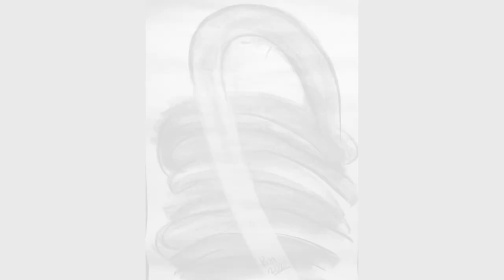Ranferi Gómez (Ran) "Obra Artística" 2022-2023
Music: Ronnie Foster "Don't Knock My Love" and Grant Green "I Don't Want Nobody To Give Me Nothing"